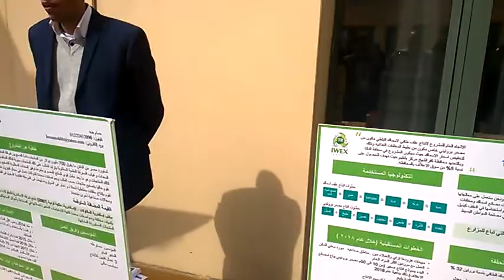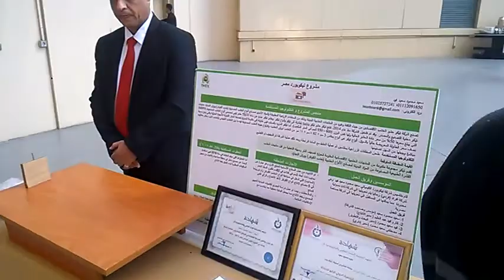شاهد المشاركين في لاحتفالية الختامية لبرنامج دعم ريادة الأعمال في قطاع ادارة المخلفات ( لها قيمة)